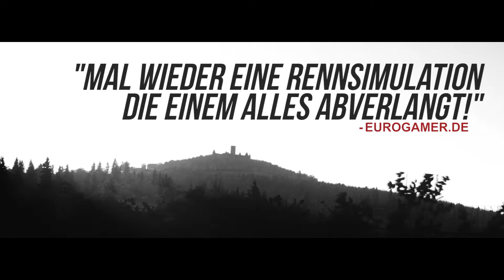Assetto Corsa | Launch Trailer | PS4, Xbox One | Deutsch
Assetto Corsa gibt es jetzt auch für PS4 und Xbox One!

Die Simulation wurde in Zusammenarbeit mit einigen der bekanntesten Autobauer und Rennstrecken weltweit entwickelt und bietet präzise modellierte Hochleistungsfahrzeuge von renommierten Herstellern wie Ferrari, Lamborghini, McLaren und viele mehr.